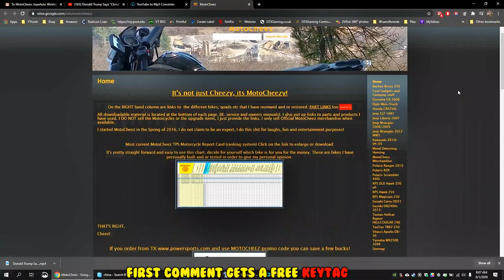Mini-Truck (SE05 E02) Ordro EP7 test, Moving boat, set up HF canopy, fall drone footage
Using the front hitch on Minitruck to move the boat for winter storage, using a Harbor Freight 10x20 Canopy to store the pontoon under it for winter. Set up the canopy and some Connecticut fall foliage and mountain views.
DJI Mavic Pro Drone
DJI 8331 low noise propellors
Ordo EP7 4k headgear camcorfer
Milwaukee M18 chainsaw
Bauer battery conversion
Bauer and Lynx saw available at Harbor freight!

Amir has about 60 MiniTrucks in stock, he was very helpful at Boeki USA, has their updated inventory. I suggest buying your minitruck here

Hijet Climber Mini-truck, this one is a 1992, 7th Gen, S83P, 660cc Minitruck. The “climber” means it has rear axle lock.
S83p specs:
660cc 6 valve 3 cyl engine 48-53hp carburated
weight: 1500 lbs (dry)
length 10'8" (128"). width 4'6" (54") w/o mirrors. Height 5'10" (70")
Max Speed 55-60mph
Valve lash cold: intake 0.18mm exhaust 0.25mm

I know there may be other videos of this.. but this is my Cheezy style!

This keeps the links for all the parts more accurate. These I use and install on ALL my videos. I do not sell any of the items listed. (except T-shirts and key tags.. HURRY UP AND BUY!)
Custom intro music and Voiceovers by Harp C Chord, Ryan Harper.